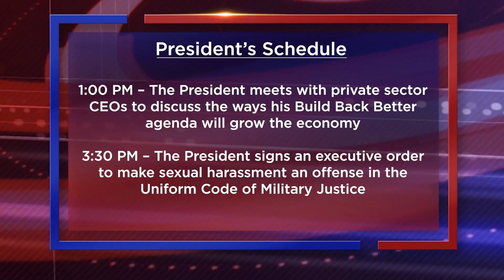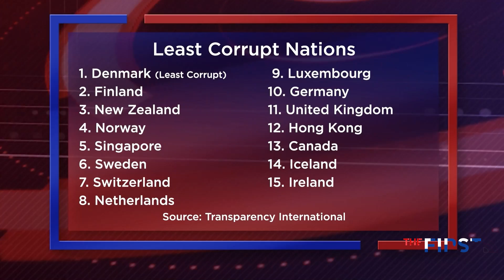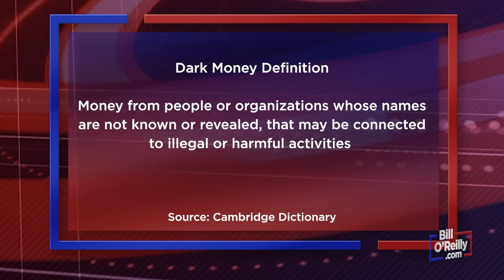No Spin News - January 26, 2022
Pressure mounts on President Biden to hold Russia accountable should they invade Ukraine. Ten Oath Keepers plead not guilty to several charges related to the January 6th Capitol attack. The Biden administration has begun tracking all illegal immigrants released in the U.S. after nearly 47,000 failed to check-in. Dark money in the U.S. is used to influence elections making the country more corrupt than one might think, plus Final Thought: How to handle low talkers, like Joe Biden.